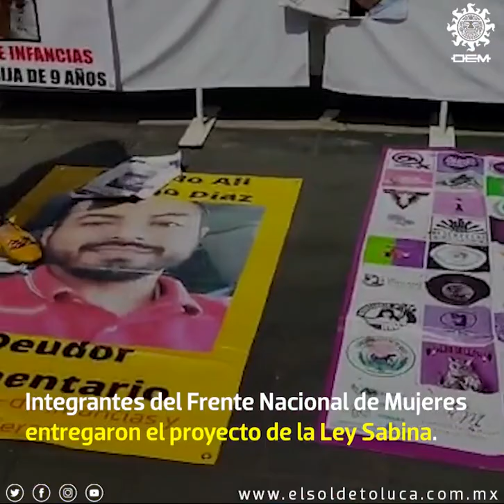Colocan tendedero de deudores alimentarios en la Cámara de Diputados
Integrantes del Frente Nacional de Mujeres para Sancionar a Deudores Alimentarios colocaron un tendedero de deudores alimentarios a las afueras de la Cámara de Diputados y de pasó entregaron el proyecto de la Ley Sabina conformada por 40 reformas legislativas en materia civil y penal, que buscan la defensa de las madres afectadas.